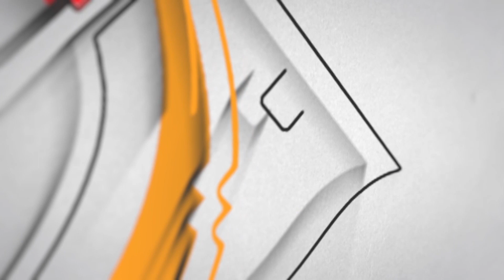Itne Achhon Se Ishq Mat Kijiye | Vineet Aashna at Jashn-e-Ghalib Mushaira 2021